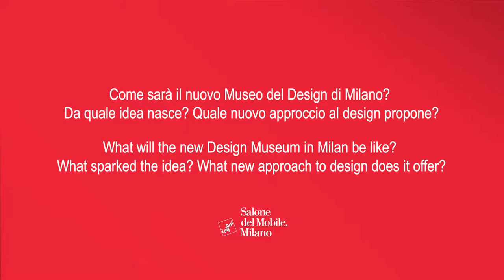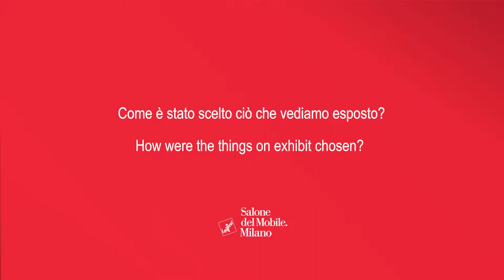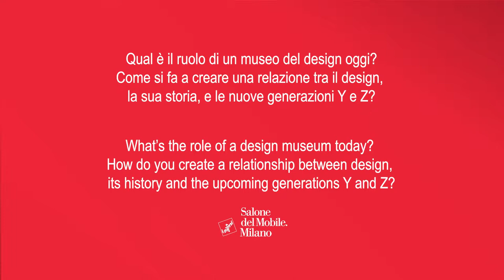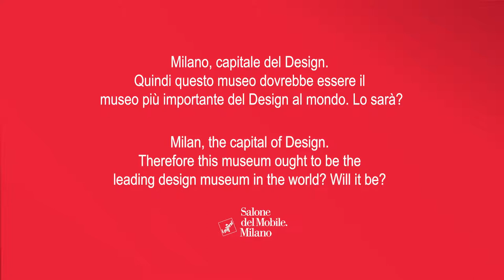Triennale Museo del Design